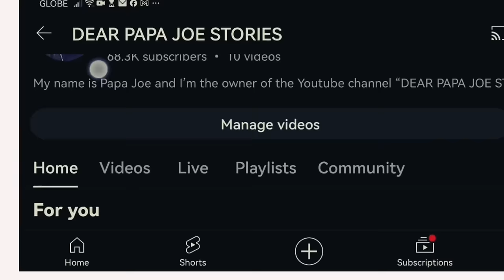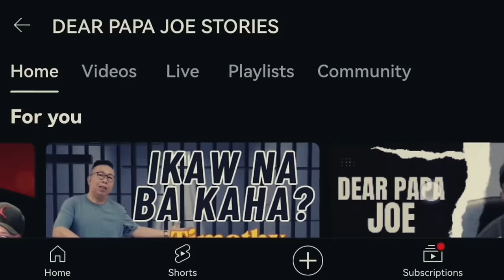PADAYON LANG | JEMUEL STORY | DEAR PAPA JOE STORIES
" PADAYON LANG"  A story that is full of hope in believing in oneself, that after the rain there is a silver lining. This story has proven to everyone that there is no easy life, you need to do some hard work, you need patience and perseverance in order to achieve your dreams.

This story is written, edited and narrated by the owner of the YouTube channel Papa Joe
This story is written exclusively for Dear Papa Joe Stories YouTube channel

Webcam use for visual: Logitech StreamCAM